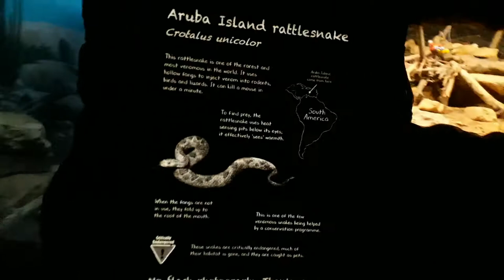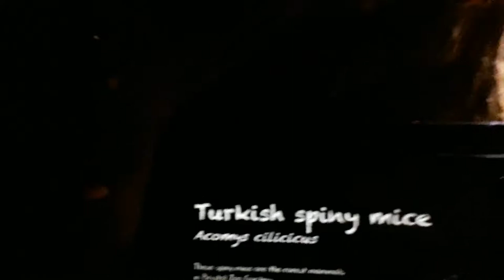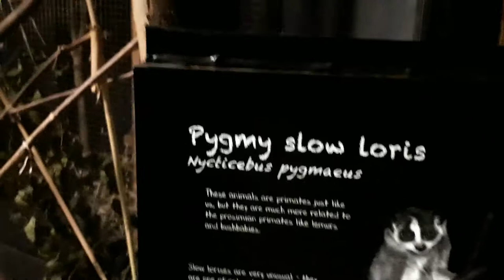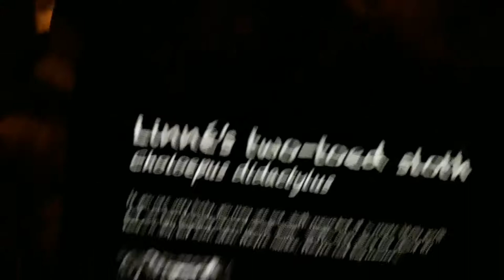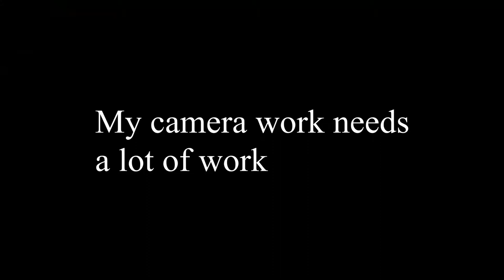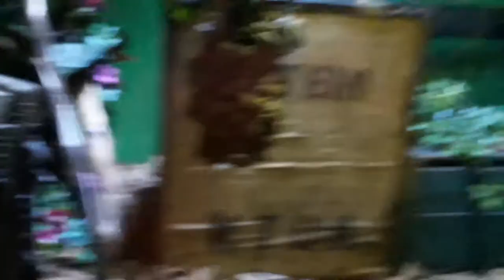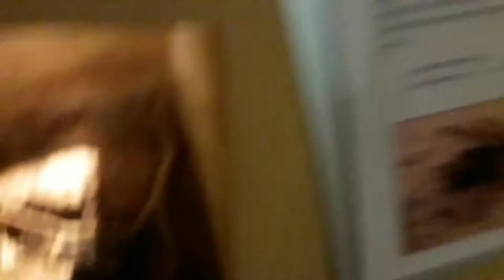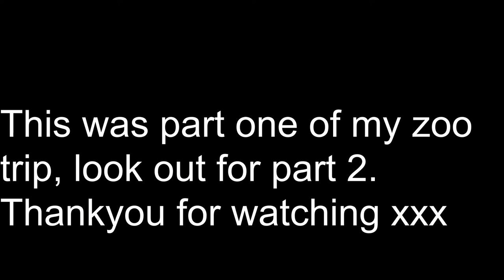ZOO TRIP Prt 1 Mums first visit in 25 yrs..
Took mum to Bristol zoo , it was her first visit since 25 years ago, she loved it, how things have changed

This is part 1 look out for part 2